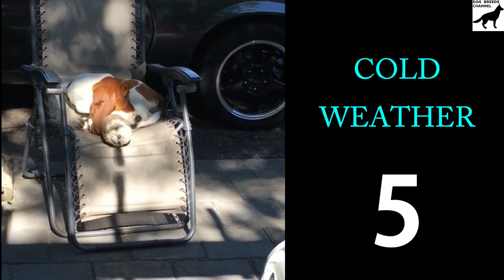Basset Hound dog breed. All breed characteristics and facts about Basset Hound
Need help to choose your next best friend ? Want to know more about Basset Hound dog? We compiled for you some breed informations and 33 breed characteristics to give you as many informations as possible.